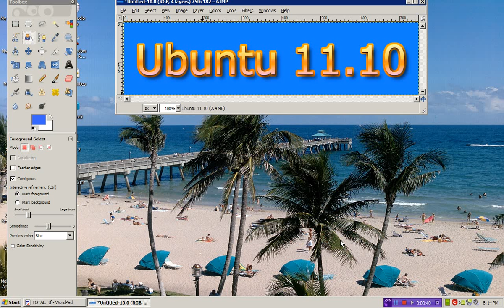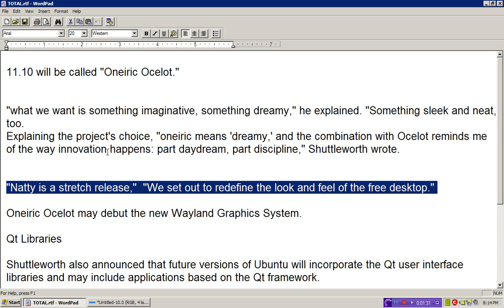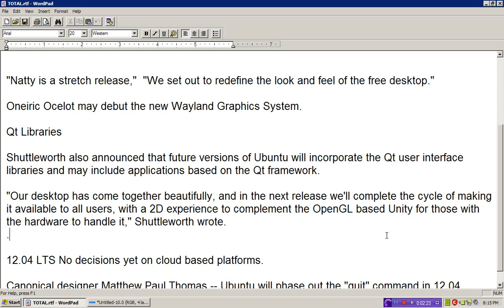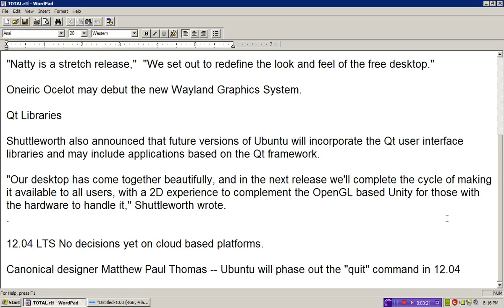Breaking News Ubuntu 11.10, 12.04!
The latest Ubuntu news according to founder Mark Shuttleworth.